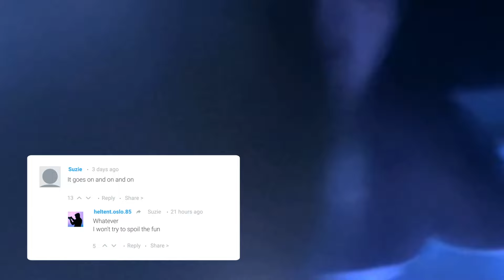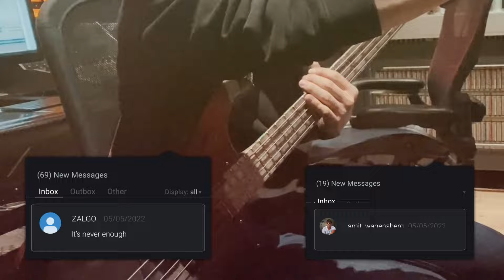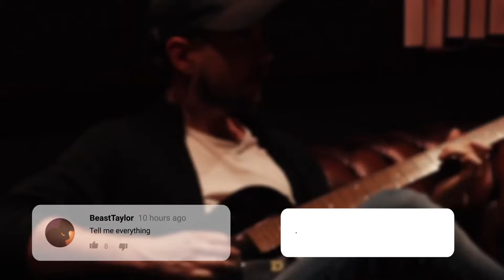Maraton - Contranym (Official Lyric Video)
MARATON IS:

Fredrik Bergersen Klemp – Vocals
Simen Hundere Ruud – Guitar
Frank Nordeng Røe - Drums
Magnus Johansen – Keys
Ruben Aksnes - Bass

CREDITS:
Written by: Simen Hundere Ruud
Performed by: Maraton
Produced by: Henning Svoren, Simen Hundere Ruud
Mixed by: Henning Svoren
Mastered by: Joe LaPorta
Artwork by: Martin Kvamme
Photos by: Sebastian Ludvigsen
A&R: Erlend Gjerde
Video by: Magnus Johansen

LYRICS - CONTRANYM
I know what it means
So don't get excited
There's no in-between
There's nowhere to hide it

Change it all you want
Change the goal
Change it as you go

Give it all you got
Give yourself
everything

Everything you´re not
Give yourself without a thought
Now there's nothing left for me

Whatever
I won't try to spoil the fun
And it goes on and on and on
So whatchu gonna do about it?

It’s not letting up
But still we keep trying

Lose it all
Void in all but name

Tell it like it is
Tell me what you
really think

Tell me every single thought
Tell me what is left for me